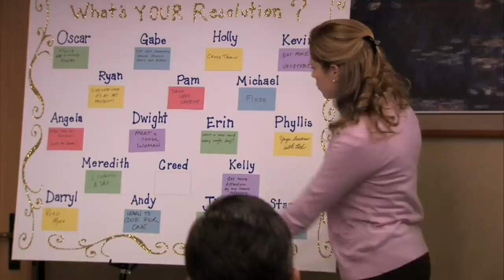WHOLESOME MOMENTS | The Office US | Comedy Bites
If you weren't feeling the warm fuzzies before watching this video then be prepared to feel them.

A show featuring Michael Scott and Dwight Schrute can have it's wholesome moments too...DON'T BELIEVE US? Then here are a few of the stand-out moments.